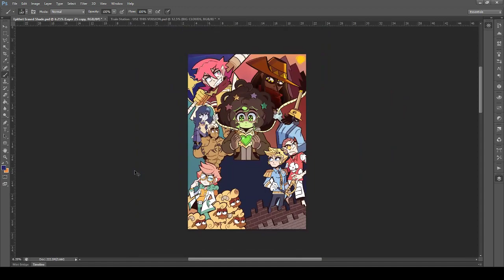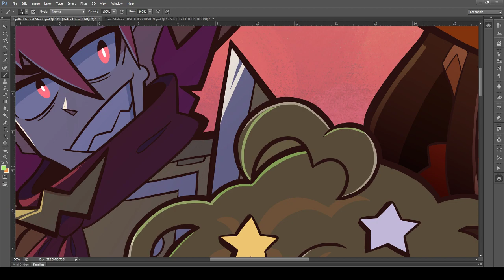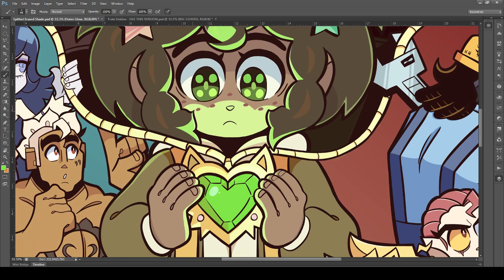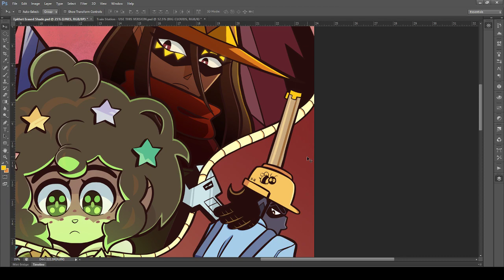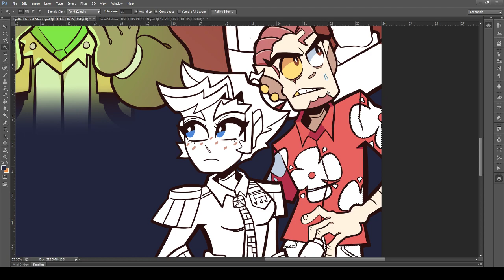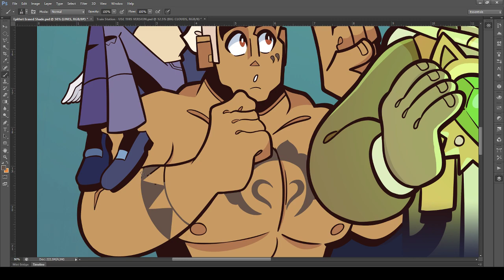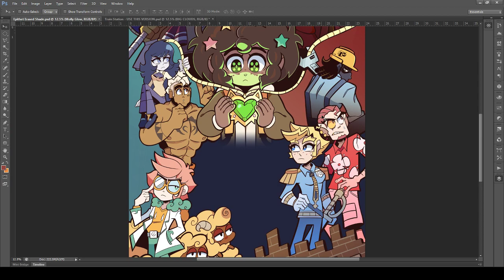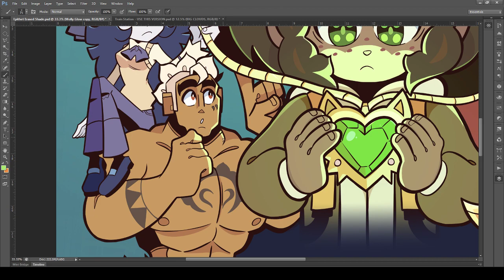Epithet Erased QnA Stream (feat. The Epithet Cast) - Part 1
This is the first part of a *massive* Q&A stream hosted by JelloApocalypse (and joined by many cast and crew members and a few players of the source game) while he finished the season 1 poster, which eventually grew in scope to double as a digital wrap party. It's also 12 hours long, so I'm uploading it in sections.

This was originally streamed in February 2020, and as of uploading the whole stream can be found here:

Participants' Socials:
Brendan Blaber (Creator/Writer/Voice Director of Epithet Erased, Voice of Ben)

Marissa Lenti (Casting Director, Voice of Stink!! and Cat with Gun)

Dawn M. Bennett (Voice of Zora Salazar)

William T. Sopp (Original Player and Voice of Ramsey Murdoch)

Zack Maher (Original Player and Voice of Sylvester Ashling)